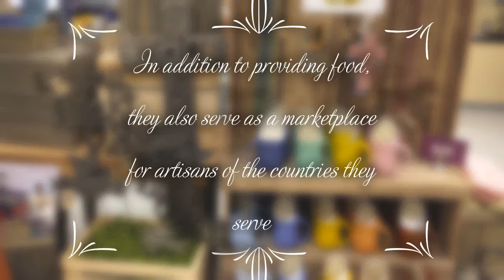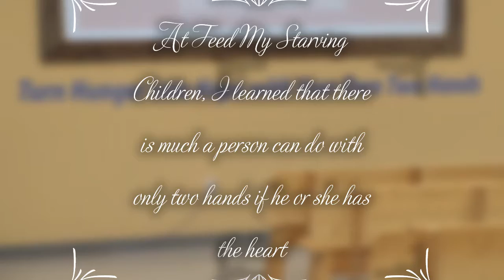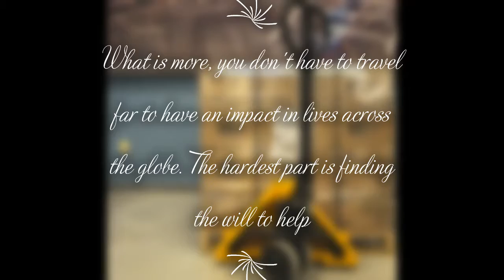Changemaker Project with Feed My Starving Children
Peter Lam's English 105 Changemaker Video